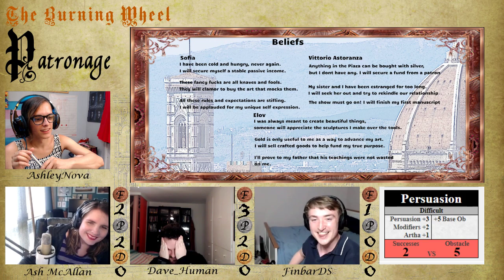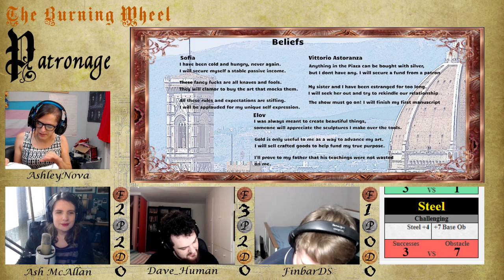The Burning Wheel: Patronage | Session 1 | Part 3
Money flows into La Piazza dell'Arte, and art flows out. But so do sin, lies and corruption. Who will rise to fame and fortune? And who will fall?

Cast:
AshleyNova, GM
Ash McAllan (aka Acegiak)
Dave_Human
FinbarDS